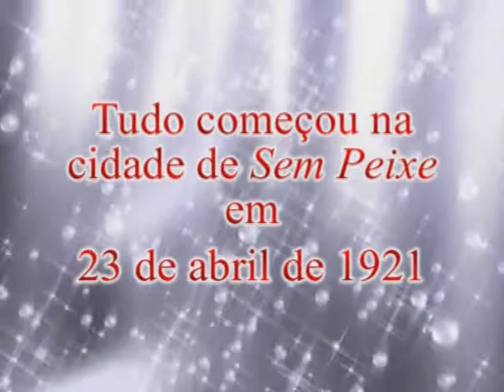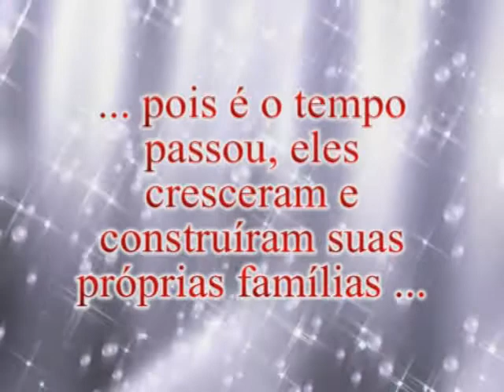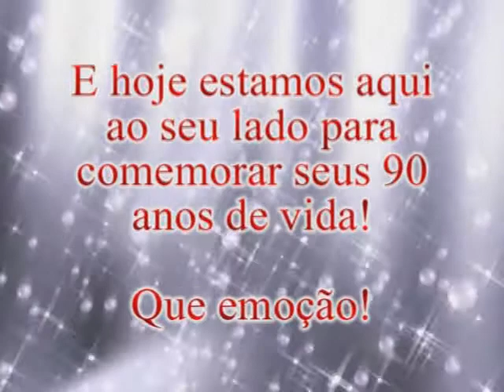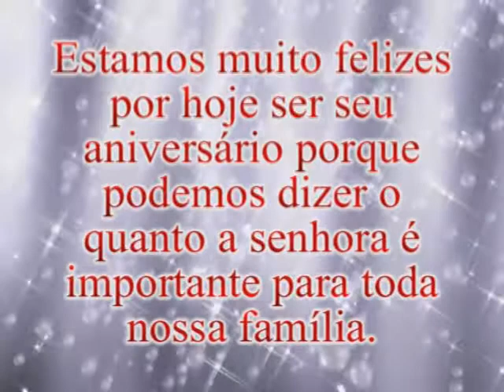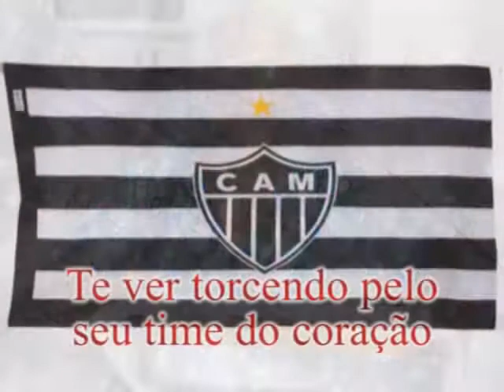Vídeo Foto 90 Anos Maria José You tube